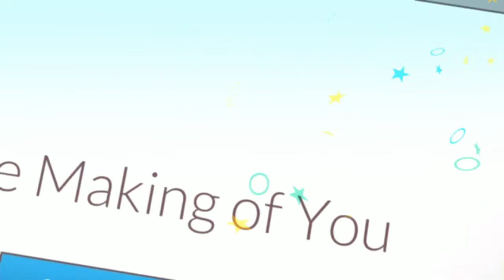Mental health check 10 with the making of by Selina Stone.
Holistic Healing by Selina Stone | Life Coach Marbella

Healing is a matter of time, but it is sometimes also a matter of opportunity” Hippocrates